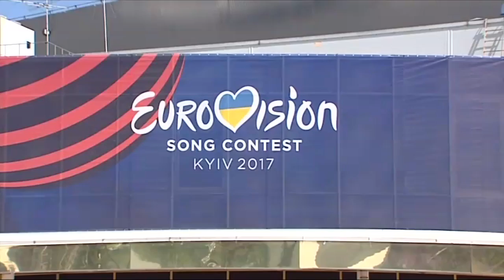30-тонную сцену Евровидения испытали на прочность